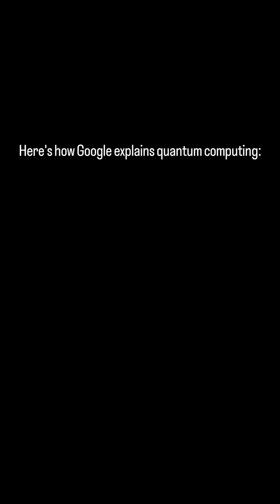The Quantum computing @1.🤓